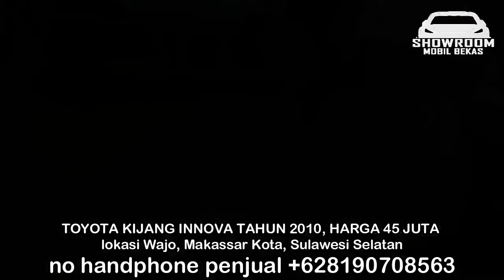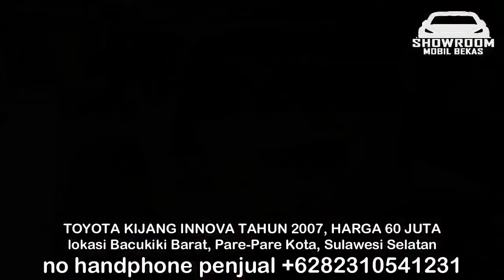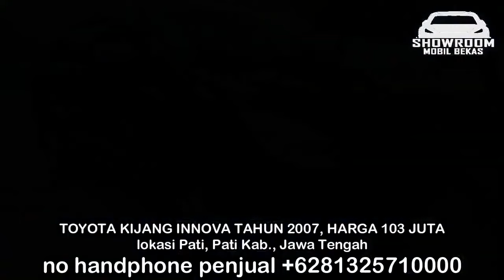HARGA MOBIL BEKAS KIJANG INNOVA 2006 - 2010 HANYA 45 JUTA MURAH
1. TOYOTA KIJANG INNOVA TAHUN 2010, HARGA 45 JUTA

2. TOYOTA KIJANG INNOVA TAHUN 2007, HARGA 60 JUTA

3. TOYOTA KIJANG INNOVA TAHUN 2006, HARGA 77 JUTA

4. TOYOTA KIJANG INNOVA TAHUN 2006, HARGA 93 JUTA

5. TOYOTA KIJANG INNOVA TAHUN 2006, HARGA 96 JUTA

6. TOYOTA KIJANG INNOVA TAHUN 2007, HARGA 103 JUTA

TERIMA KASIH